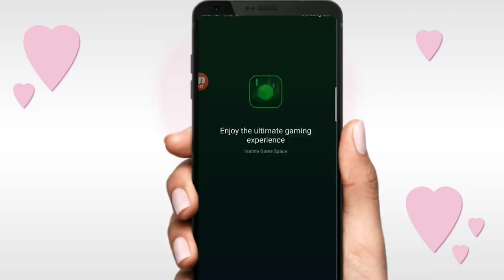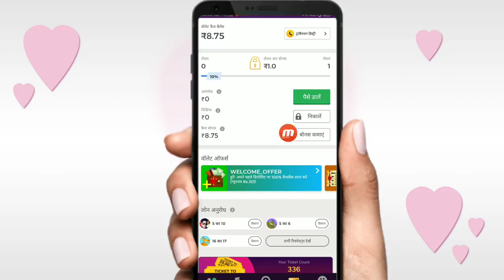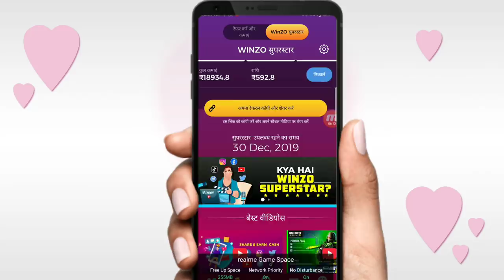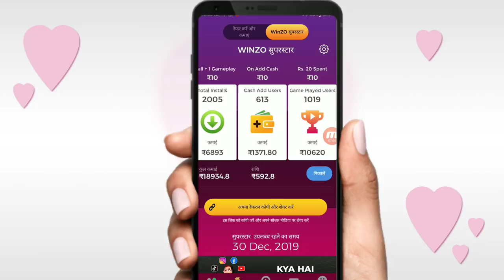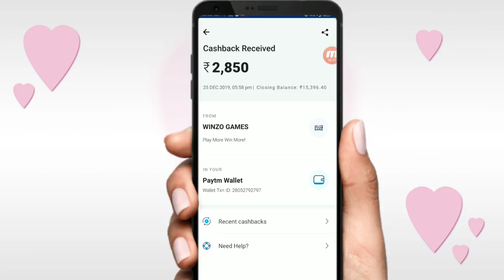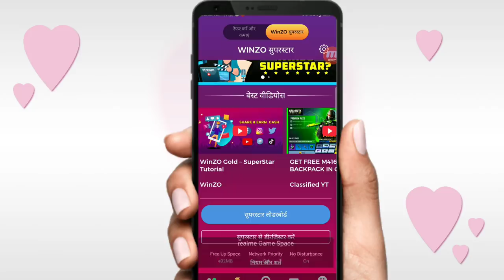New App हर रोज मिलेंगे ₹300 PAYTM l में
Best Earning Offer Today

Pura video dekho Fir offer luto